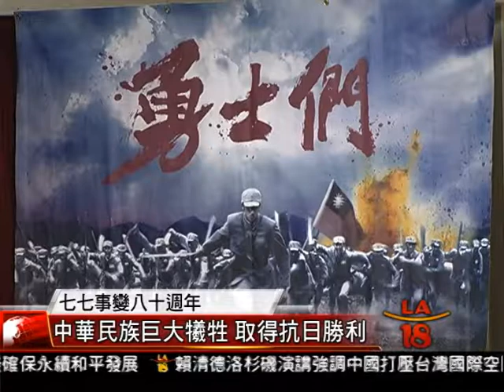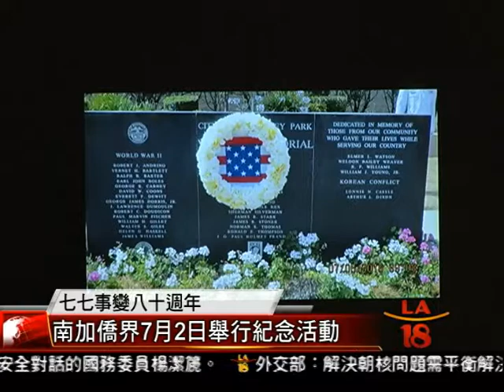[七七事變八十週年 南加僑界7月2日舉行紀念活動] 洛城18台晚間新聞06232017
洛城18台晚間新聞    宋曉雲    呂瑤   報導 06/23/17

今年是七七盧溝橋事變八十週年，這場揭開八年抗戰序幕，改變中華民族命運的重大歷史事件。為紀念七七抗戰八十週年，南加僑團今天宣佈，將於七月二在蒙特利公園市舉行特別活動，緬懷先烈。